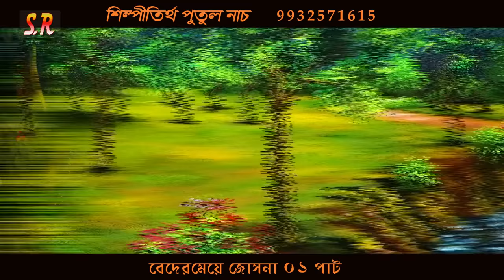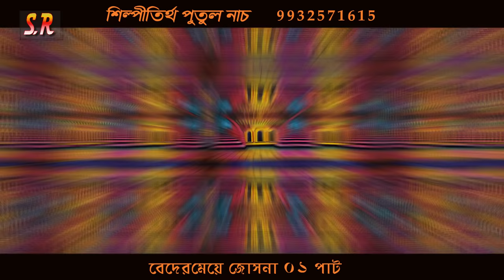Putul nach💘বেদের মেয়ে জোসনা 💘Beder Meye Joshna 01 Part 😜 Shilpi Tirtha Putulnach || Studio Rupali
Wellcome to YouTube Cannel Studio Rupali.

 In our channel you will see Bengali folk cultural videos.Folk Song , Putul Nach, Kristan, Ramayn gaan, Tarja gaan And Anadear Video